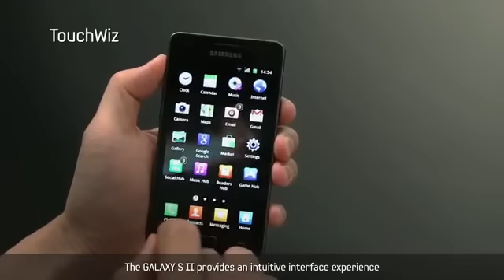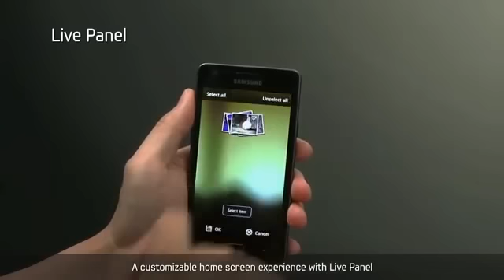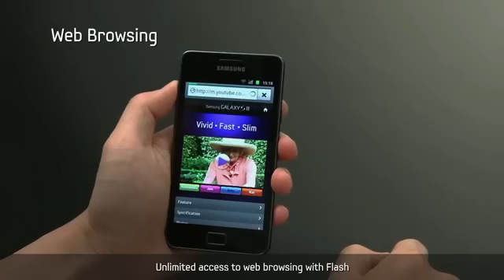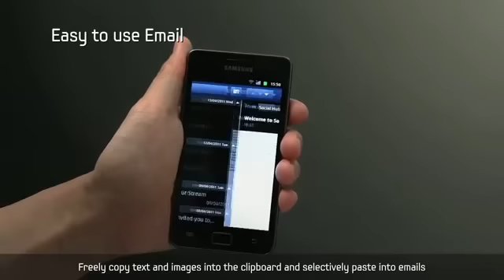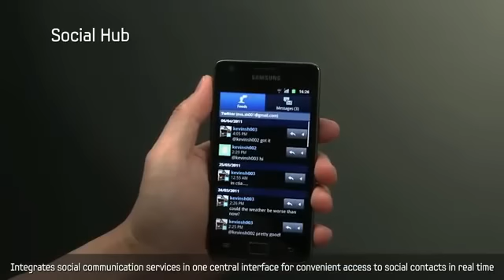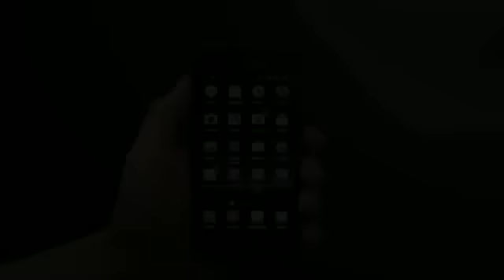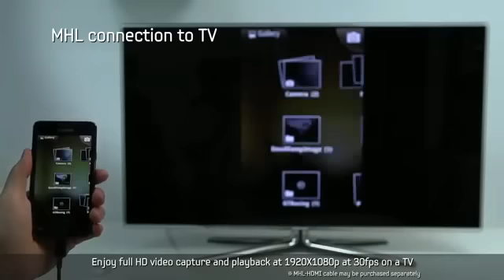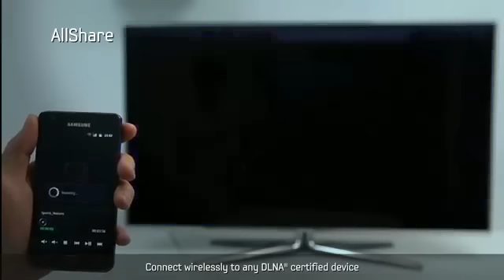[Samsung Galaxy S II] official video